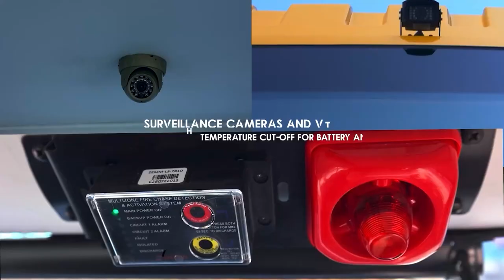100% ELECTRIC SCHOOL BUS - JBM E-SKOOLIFE